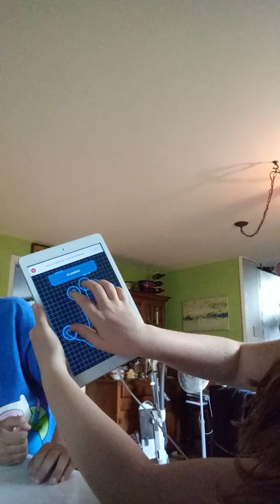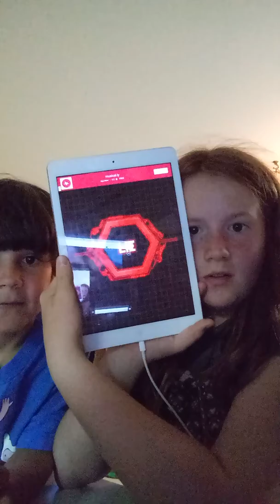Lie detector test! Ft. My mom